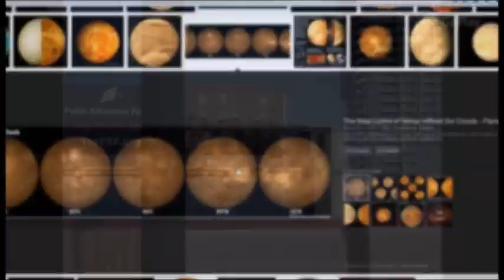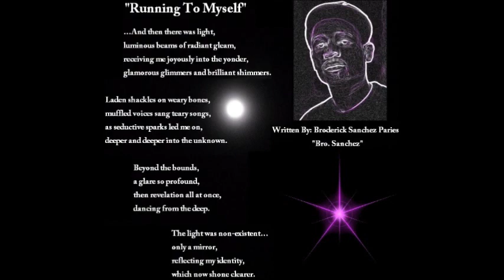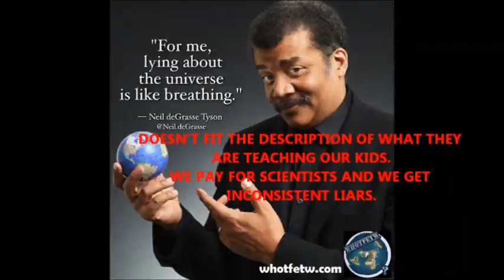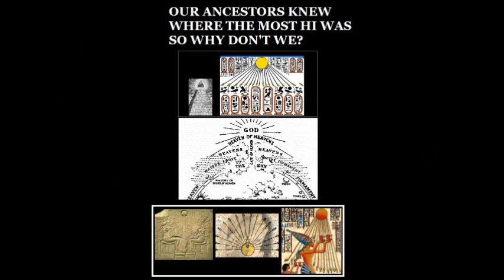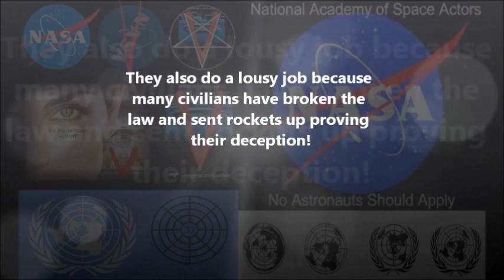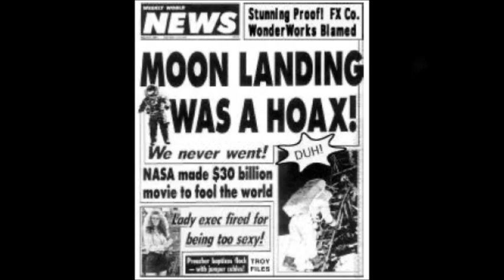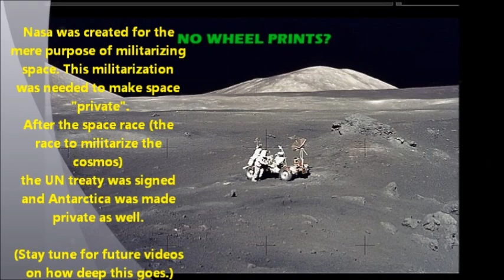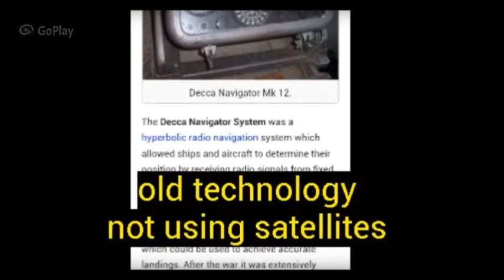Message in Neil's Interview, Apollo Missions, NASA & GPS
Content Intent
The content presented on this channel is intended for informational and entertainment purposes only. It does not claim to provide factual accuracy or definitive conclusions. The views expressed in the videos are speculative and should not be interpreted as verified information.

Respect for Policies
We strive to comply with YouTube’s Community Guidelines, including those addressing misinformation, hate speech, and harmful content. If any content appears to contradict these guidelines, it is unintentional, and we encourage viewers to report concerns directly to us for review.

Educational Value
Our goal is to encourage critical thinking and exploration of alternative perspectives. All content is presented with the intent to foster open discussion while respecting historical and contemporary events.

Viewer Responsibility
Viewers are encouraged to cross-reference any claims made in our videos with credible sources. The channel does not endorse or promote harmful actions, beliefs, or ideologies and does not advocate for real-world implications of the discussed topics.

Advertising and Monetization
This channel participates in YouTube’s monetization program and adheres to advertiser-friendly content guidelines. The inclusion of ads does not imply endorsement of the topics discussed.

Acknowledgment
By engaging with our content, viewers acknowledge the speculative nature of the discussions and agree to participate respectfully in the community.

With everything that has been said this channel attempts to challenge popular ideas by introducing alternative ideas for the purpose of sparking debate. I believe that intelligent debates is very beneficial to humanity. Last but not least, everything you just read is my attempt to cover my behind and keep my channel monetized! If you have an open mind and you are sincerely seeking the truth then this disclaimer should not interfere with you receiving it! In this video I will reveal a hidden message in Neil DeGrasse Tyson's interview! I will also discuss GPS deception, brief history of NASA & contradictions surrounding the Apollo missions.

My Bart Sibrell Interview (Author of "A Funny Thing Happened On The Way To The Moon")

Don't take offense to anything said or done. I'm just here to inspire people to think outside of the box and to question everything. YOU DON'T HAVE TO TAKE MY WORD OR BELIEVE ANYTHING THAT I SAY. DO YOUR OWN RESEARCH!!!